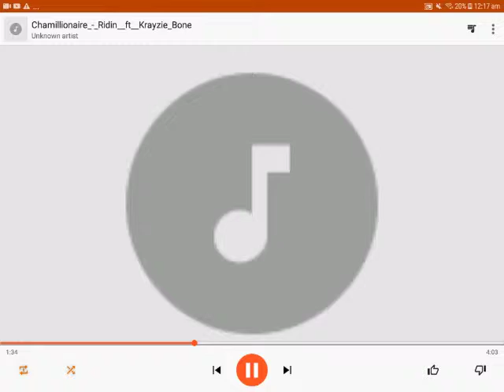Im playing mobile legends with my sister yung lord nahulog